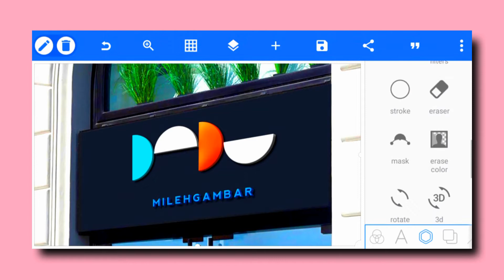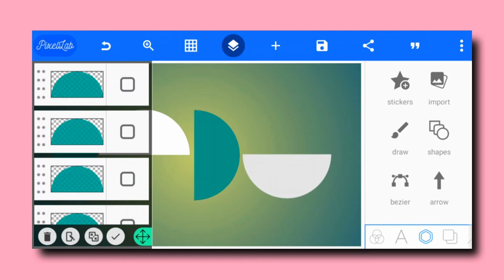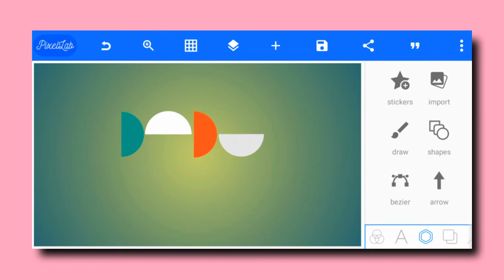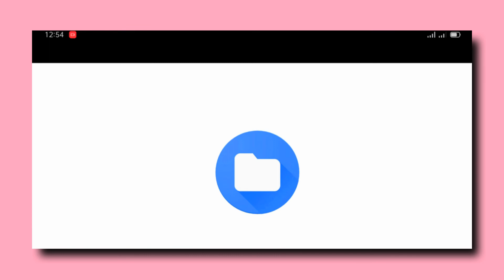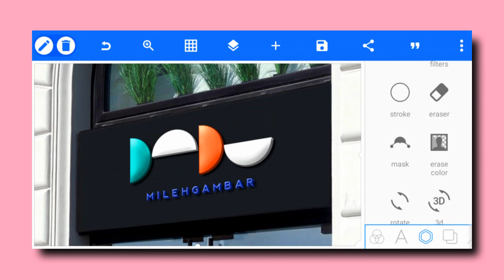How to make 3d sign mockup logo design in pixallab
Hello eveyone 🌹

-: Background image 🖼️  :- ⤵️
  Sorry 😐